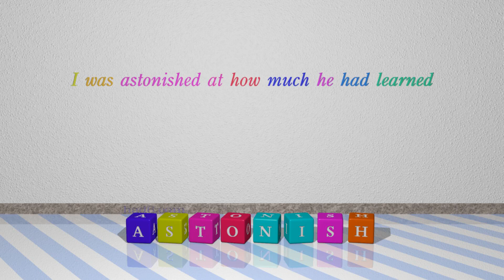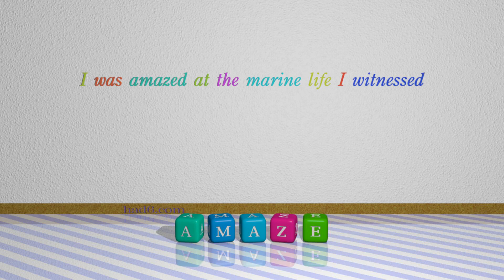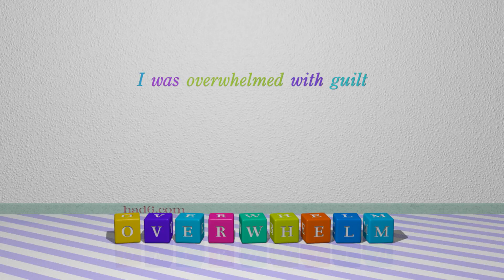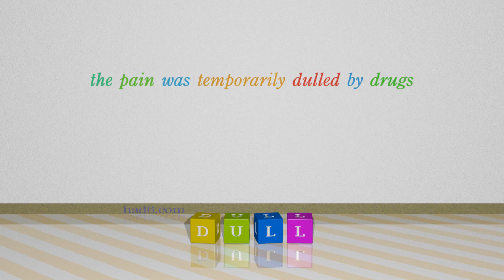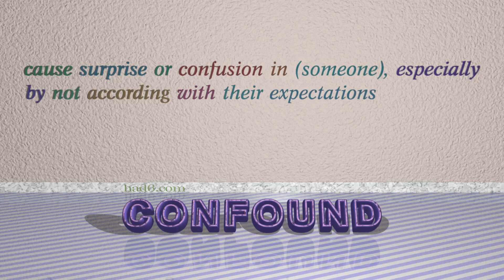stun - 11 verbs synonym of stun (sentence examples)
This video examines stun as a verb. Here, 11 verbs, which have meanings similar to that of stun in standard English, are introduced through sentence examples. These synonyms help you to remember the meanings of this group of words for improving your vocabulary.